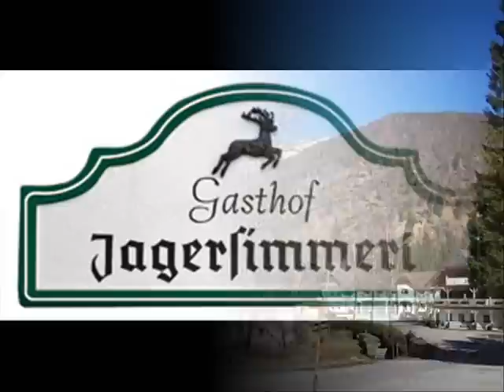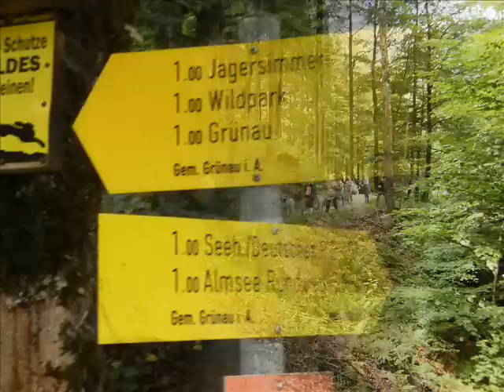Irish-Wolf-Treffen 2011....wmv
Irish-Wolfhunde-Treffen am 4.6.2011 am Almsee/OÖ.